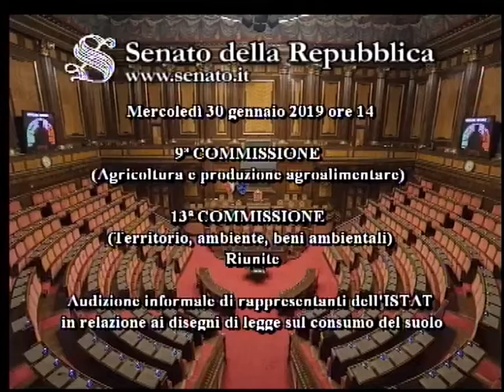Consumo del suolo audizione n.4 ISTAT 30/01/2019 ore 14